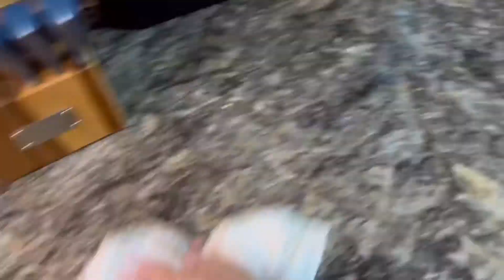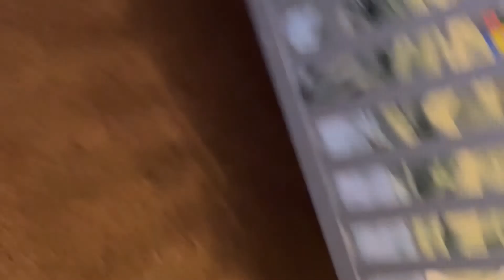Mommy Night Time Routine // Pregnant Mom of 2 // Ft. My 2 Bonus Kids!!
Hello welcome back to my channel if you are new here hello I am Natalie Smith im a mom of 2 handsome little boys and im also 23 weeks pregnant with my twin baby girls I also have 3 bonus kids who i love so much! And I have an such an amazing loving boyfriend!

In today’s video I am taking you through our night time routine i hope this video give you mamas or anyone in general the motivation to come up with a night time routine for you and your family!

Thank you all so much for watching and giving me the love and support i hope you guys stick with me until it gets better! 😊